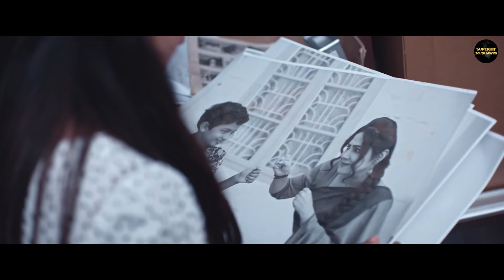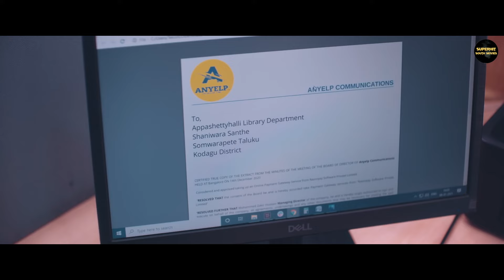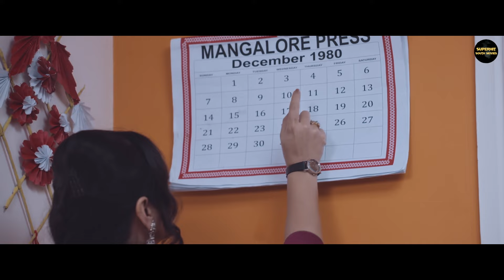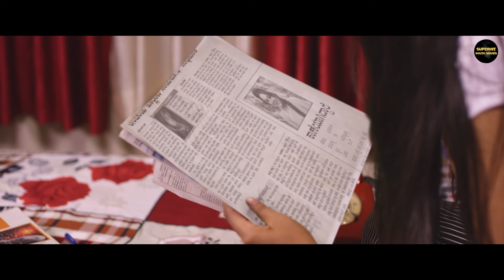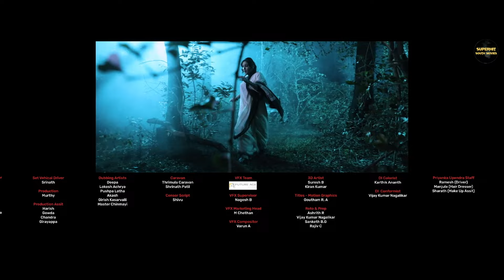Priyanka Upendra's OFFENDER - Superhit Hindi Dubbed Movie | Sharanya Shetty | Action Thriller Movie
Presenting South (Sauth) Indian Movies Dubbed In Hindi Full Movie (South Hindi Action Movies, Hindi Movies) " OFFENDER" starring Priyanka Upendra, Sharanya Shetty, Ramesh Pandith, K.S. Sridhar & Aravind Rao. Exclusively on   @SM-SunshineMovies

Credits:
Directed by Rajkiran
Produced by Gottigere Venu, Sathya
Starring Priyanka Upendra, Sharanya Shetty, Ramesh Pandith, K.S. Sridhar & Aravind Rao
Cinematography by Jeeva Anthony
Editing by Lokesh Puttegowda

Synopsis
The protagonist, Priya (Priyanka Upendra) a novelist comes to settle down in Appshethalli. As the missing cases increase, Priya's curiosity grows and she set's off to find the truth behind... Read allSet in the 1980's, the story begins with a woman going missing in the town of Appshethalli.